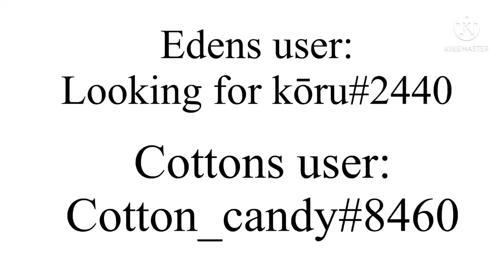“new VA Project…. Again….”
☯️——Description——☯️

Cotton: I KNOW IM SORRY I KEEP STOPPING THE VA SERIES!
but this one will be a movie not a series (cuz series take up to much work for me) it will focus heavenly on the aspect of Heaven and Hell. I will not be saying much on the plot itself I just wanted to give some details on people who wanted some.

Discord users:
Eden: looking for kōru#2440
Cotton: Cotton_candy#8460